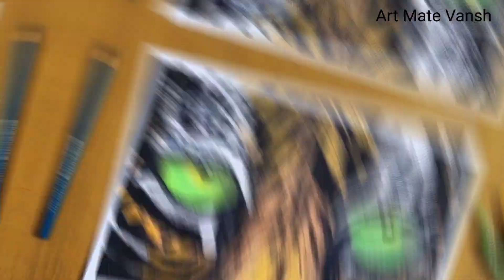Realistic Tiger drawing with oil pastels 😱😍 | Easy oil pastel drawing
Materials:-
•Cartridge paper
•Doms Oil pastel
•10B pencil
•Earbuds and tissue paper
•White watercolor